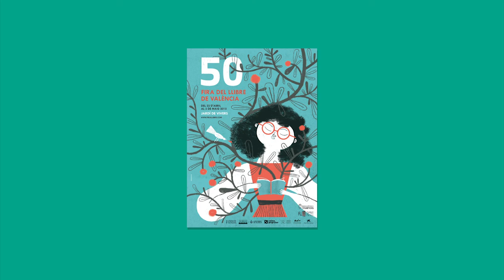Rosa Montero - El peso del corazón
Contractada per resoldre un cas a primera vista senzill, la detectiu Bruna Husky s'enfronta a una trama de corrupció internacional que amenaça amb desestabilitzar el fràgil equilibri entre una Terra convulsa i la dictadura religiosa de Regne de Labari. És la sinopsi de la darrera novel·la de la periodista i escriptora Rosa Montero.